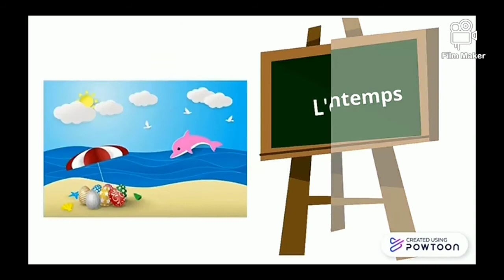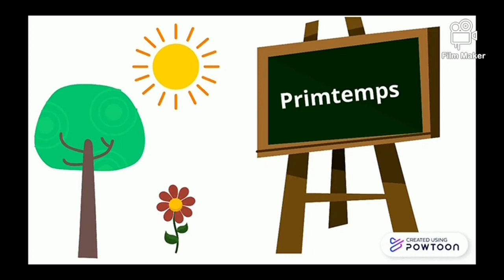Rituel 📚 Vendredi 19 Juin 2020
Moyenne Section
Ryad Al Maarifa
Amani